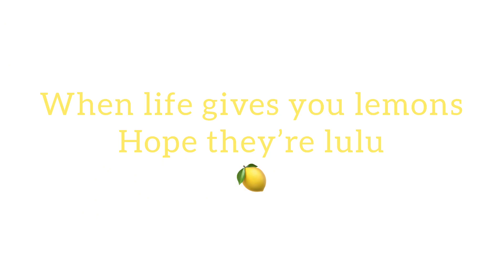Lululemon haul | ice skater edition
I say haul but it’s more like a small basket because I don’t have lululemon haul types of money 😂🙈 also didn’t think I’d do videos like this but options are limited in lockdown so thought I’d give it a go, Let me know what you think!